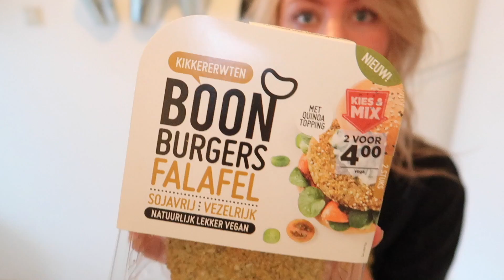Een dagje mee eten met Daphne 4 | Proud2Bme.nl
Na elk weekend staat er weer een maandag voor de deur. Voor mij een dag om weer rustig op te starten en zo fijn mogelijk de week te beginnen. Jammer dat de fysiotherapeut daar anders over dacht.

Hey, hallo! Wij zijn het team van Proud2Bme en we maken wekelijks video's voor dit kanaal. Proud2Bme is een gezellige website met iedere dag 3 of meer nieuwe blogs en artikelen.  Deze blogs worden ook geschreven door ons. Proud2Bme is er in het bijzonder voor als je problemen hebt met je zelfbeeld of met eten, maar verder is natuurlijk ook iedereen welkom!

Stichting Proud2Bme
Sandifortdreef 19
2333 ZZ Leiden